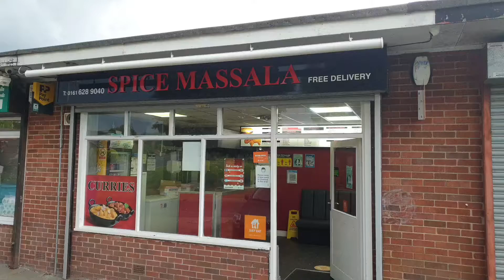Cooking and thinking about Sylhet. সিলেটের চিন্তায় শেফ🍲🤔